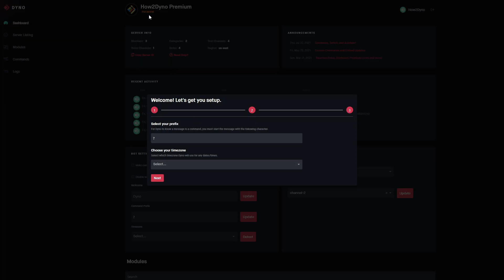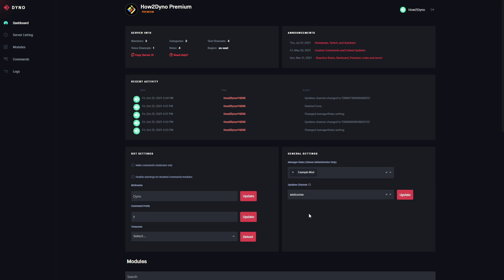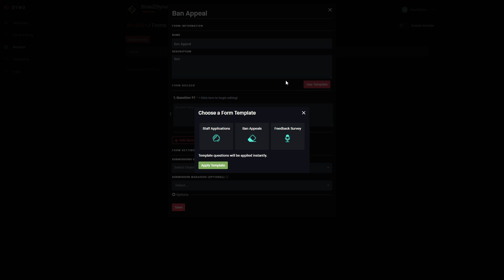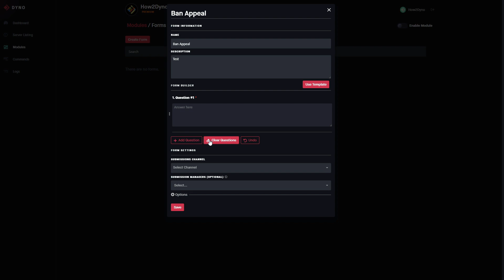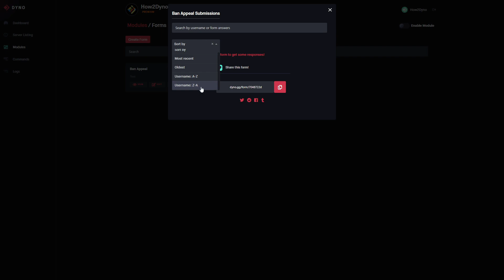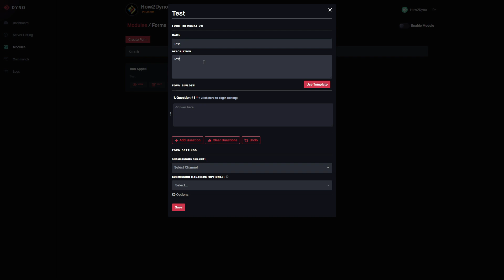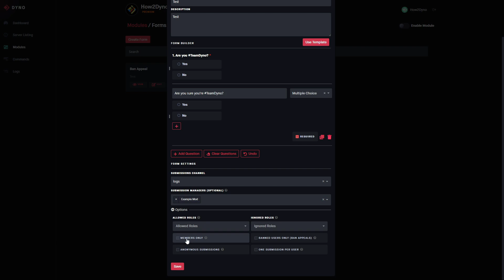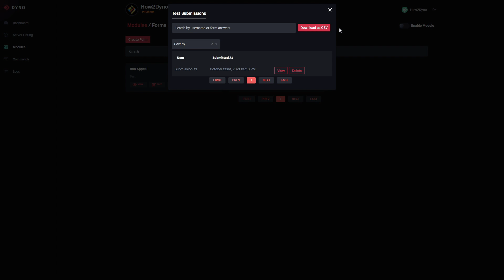Dyno Bot Tutorials - REFRESHED DASHBOARD & NEW FORMS MODULE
Welcome to another How2Dyno Tutorial! Today in this "How to" guide, I will show you how to use the new Forms Modules withing Dyno!

Dyno Bot is a fully customizable server moderation Discord bot for your Discord server that features a simple and intuitive web dashboard. Dyno bot is on over 1 million Discord servers, and continues to grow! Invite Dyno today!

About the Channel:
How2Dyno is a Dyno Bot "How to" channel full of guides and tutorials for beginners or avid Discord users. The channel covers how to setup various Dyno Bot modules, commands, and help scenarios. This Dyno Bot YouTube channel is also a highly recommended pick by the Dyno community!